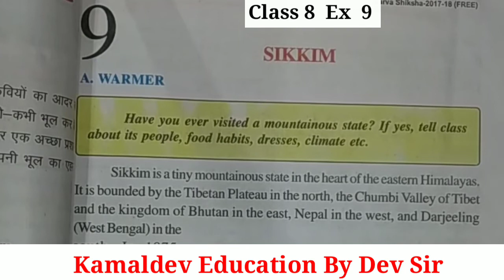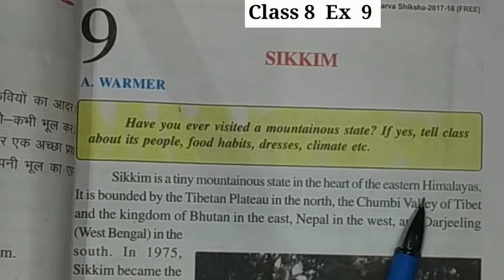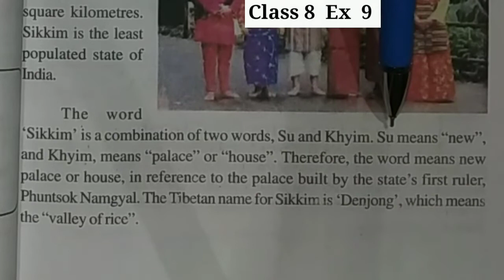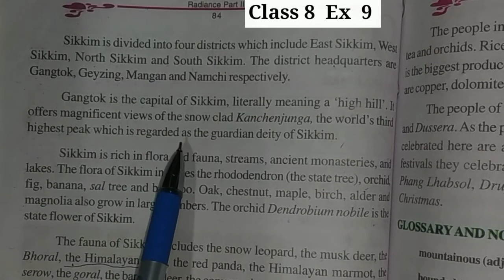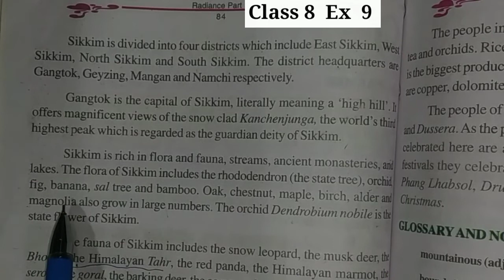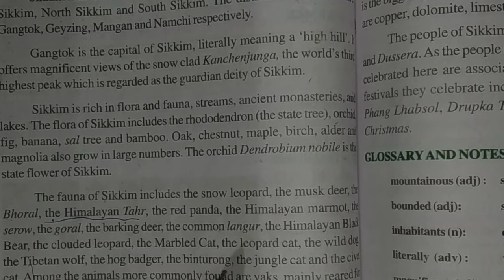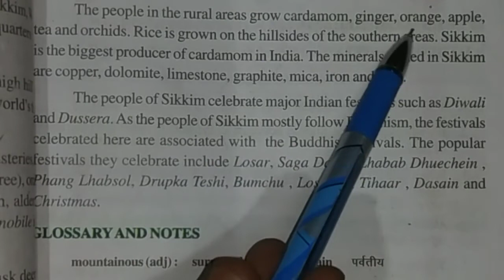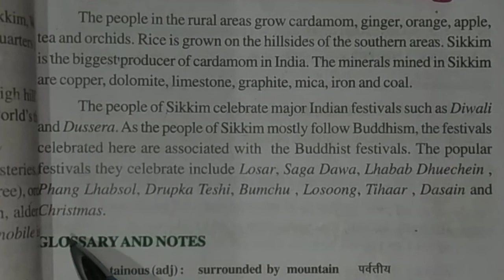Radiance class 8 english bihar board chapter 9 | Sikkim | Q&A | English BY DEV sir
student iss video mein class 8 ka English book ka chapter 9 ka solution hindi meaning, word meaning, question & answer bataya hu video ko last tak dekhe thank you